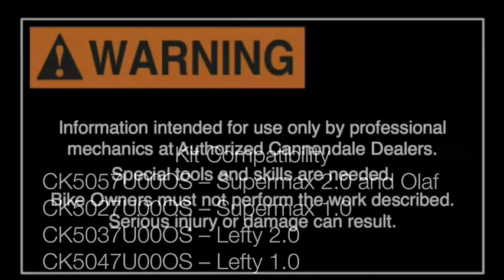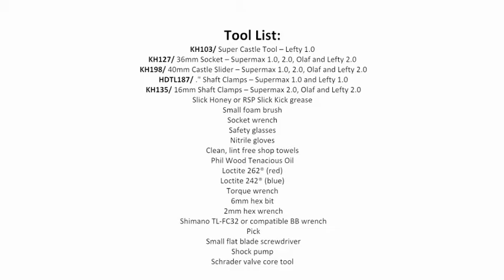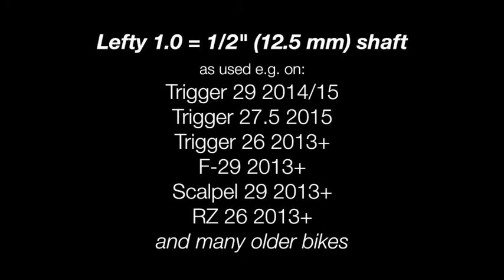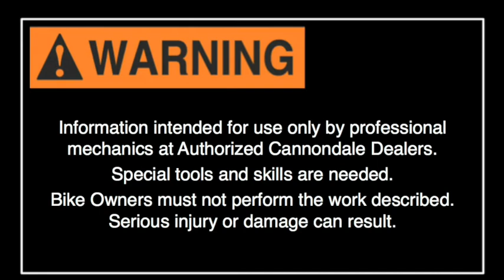Cannondale Air Spring 2 upgrade short tutorial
When I was a bicycle mechanic years ago I had to every now and then take various online tutorials. Combing through the required courses was an optional Cannondale tutorial playlist . At the time I wanted to learn about my bike,  so I had set aside these videos in a spare hardrive and had forgotten about them over time.

The resolution of the video isn't the best by modern standards, but the information that is highlight is the same.

I had this I still to this day have my 2016 Cannondale Beast of the East 1.